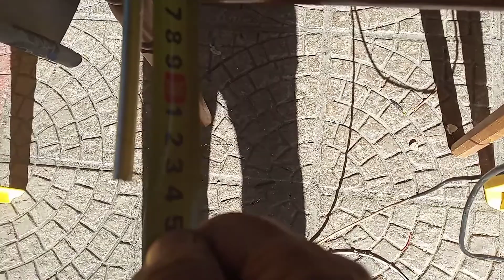YAGI ANTENNAS 70cm 430/450mhz